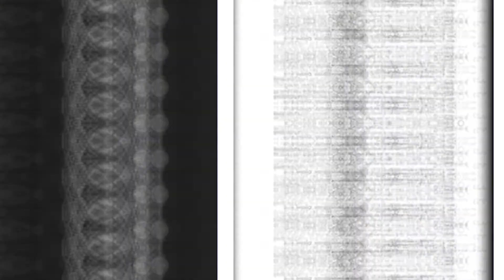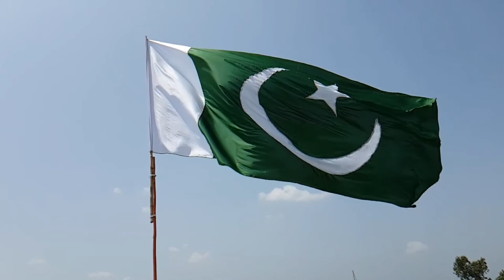Pakistan First Army General Sir Frank Messervyپاکستان کے پہلے آرمی جنرل کون تھے؟